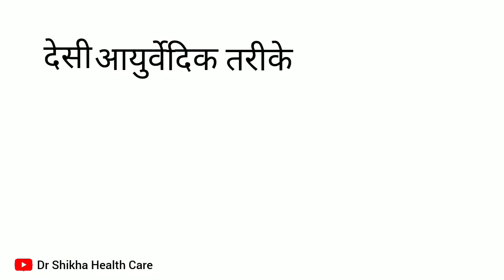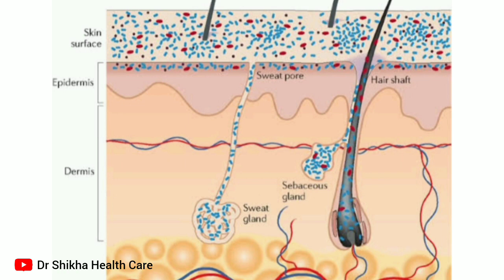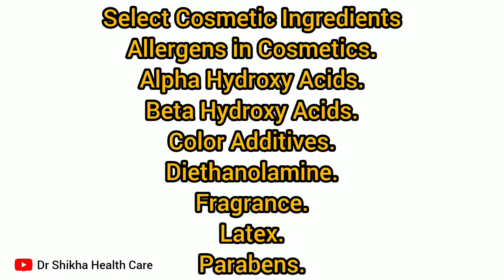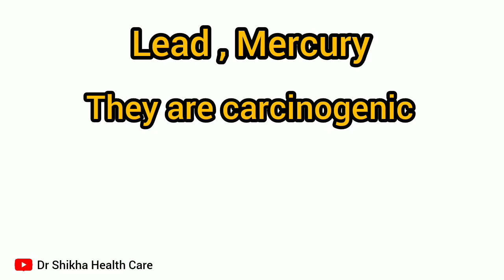TIPS FOR NATURALLY GLOWING SKIN।। Healthy Skin Home Remedy|| चहरे बेदाग, सुंदर बनाने के घरेलू नुस्खे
TIPS FOR NATURALLY GLOWING SKIN।। Healthy Skin Home Remedy|| चहरे बेदाग, सुंदर बनाने के घरेलू नुस्खे।। tips for clear , spotless skin. पाए 7दिन मे चमकदार चहरा।। Glowing skin exercise।।Glowing skin yoga, care।। Glowing skin diet।। glowing skin के लिए क्या करें।। glowingskincare glowing skin tips

🌞_Ayurvedic Dabur Chyawanprash For Good Health